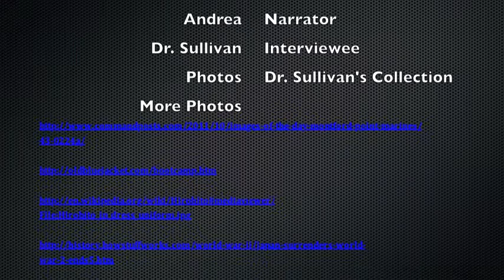Three Years With A Navy Seaman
This is the story of Dr. John Sullivan. He entered the navy when he was 18 and continued his service until he was 22 years old. John was a radar operator during WWII. His story reveals the sacrifices men has to make in the war.